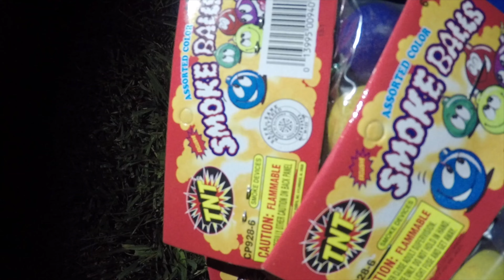4th of July Fireworks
Fireworks, Food and Fellowship. July 4, 2017 La Mirada, CA.